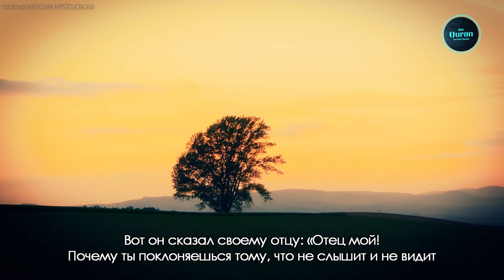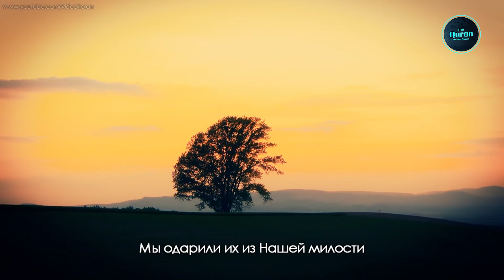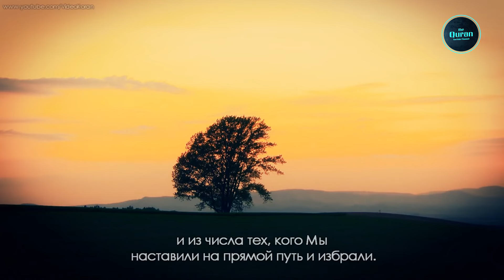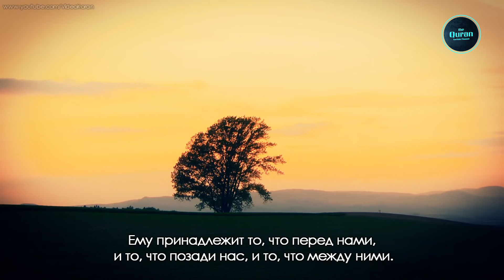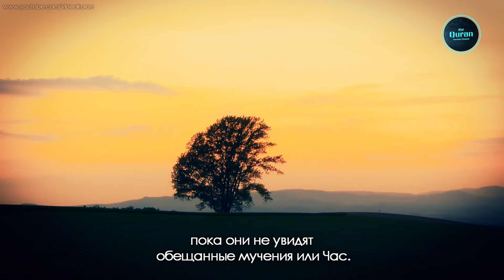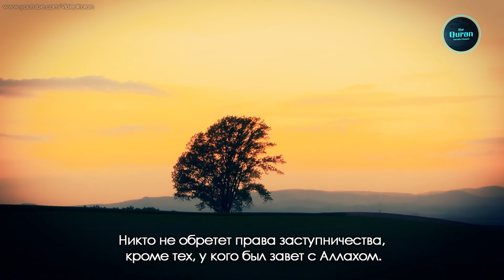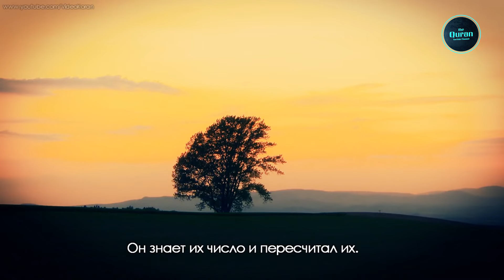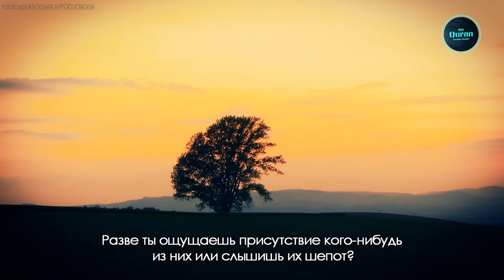Очень красивое чтение Корана! | Сура «Марьям» 41-98 | Муид Аль-Мазин (Muid al-Mazin)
Сура 19 «Марьям» 41-98 - Муид Аль-Мазин (Muid al-Mazin)